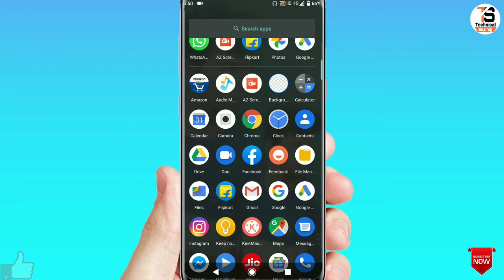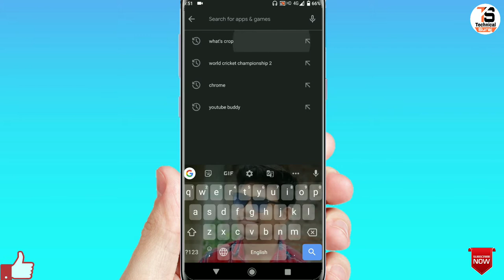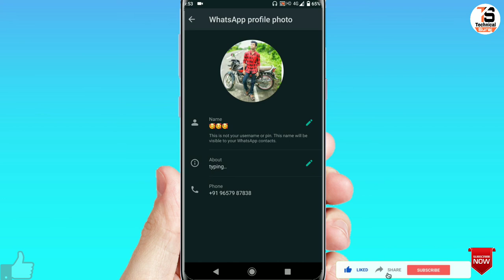WhatsApp Par Full Dp Kaise Lagaye !! WhatsApp Par Full Photo Kaise Lagaye Without Cropping !! 🔥🔥🔥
Hi Friend apka mere channel par swagat hai aaj main apko batane vala hi ki , WhatsApp Par Full Dp Kaise Lagaye !!
WhatsApp Par Full Photo Kaise Lagaye Without Cropping !!

1) WhatsApp Par Full Dp Kaise Lagaye !!
2)  WhatsApp Par Full Photo Kaise Lagaye Without Cropping !!
3) whatsapp dp par without crop kiye full photo kaise lagaye !!
4) whatsapp par full dp kaise lagaye !!
5) whatsapp dp,watsapps dp  par without crop kiye  full photo kaise lagaye !!
6) whatsapp par full dp kaise lagaye !!
7)whatsapp par full photo kaise lagaye !!
8) whatsapp par full profile kaise lagaye !!
9) watsapps me full dp kaise lagay !!
10)whatsapp me full dp kaise lagaye !!
11) whatsapp me full dp kaise lagaye bina kisi app ke !!

Genrik Mic :-

Mobile Tripod